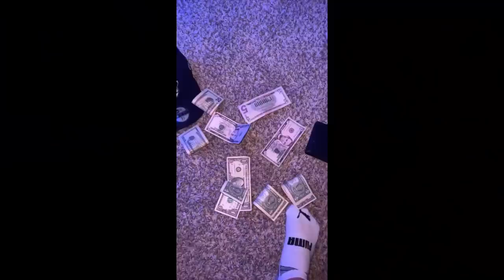ANSWERING ASSUMPTIONS ABOUT ME/ GET TO KNOW ME!!!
I did a questionnaire on my Instagram asking you guys to send me your craziest assumptions about me & you guys did not disappoint! I also have a clip in here about what life is really like as an up coming YouTuber & the realities of LA.

I HOPE YOU ENJOY THE VIDEO & drop a comment I wanna chat with y’all!